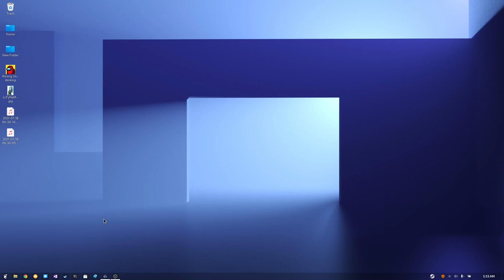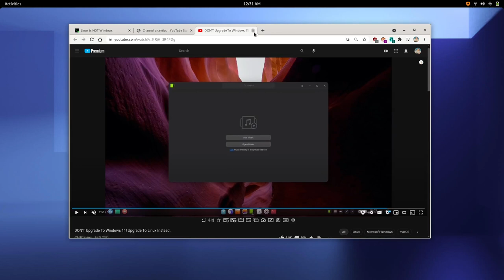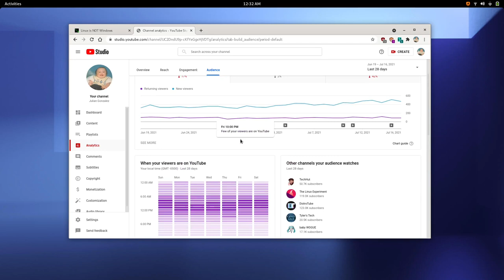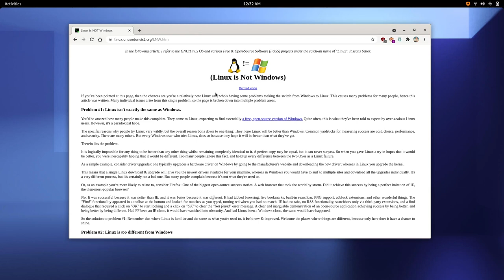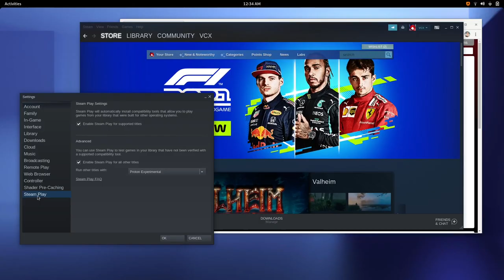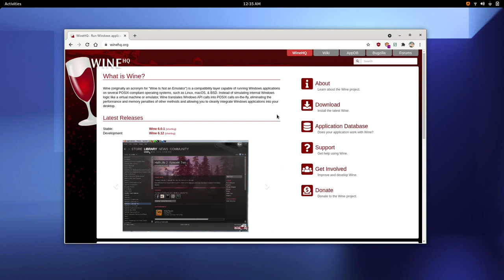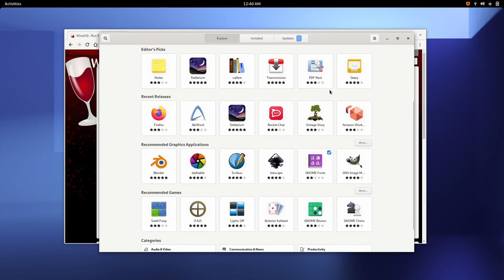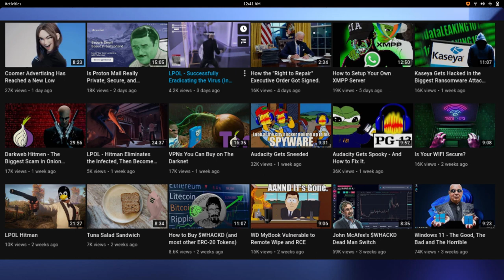[Opinion] Linux isn't another Windows! - A Response video to DistroTube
EDIT 2 It begins! DistroTube has made a video about how he edits his videos with free and open source software, showcasing applications available for both Linux and Windows. This is a great way to get people to grow an understanding on what kind of software they will find across Linux distributions.

EDIT DistroTube may be making a series of guides on how to use FOSS alternatives to popular proprietary media editors. Please support this by liking his video and commenting on it to show support!

In this video, I will be discussing my personal opinion on how Linux should be best represented to people who would like to switch from Windows.

Here is my preferred videos and resources for showing Windows users the world of Linux:

Please rate the video up or down and maybe leave feedback on how I can do better.